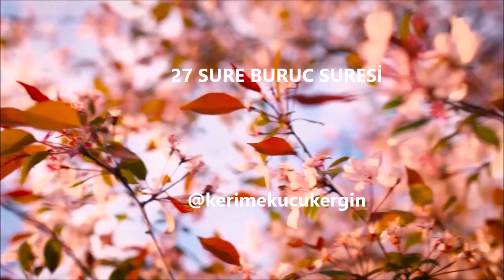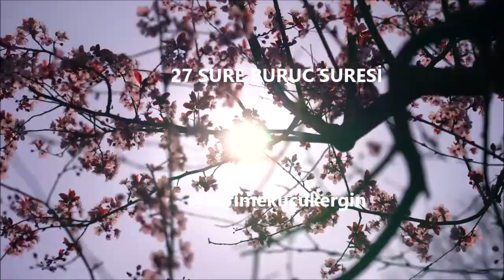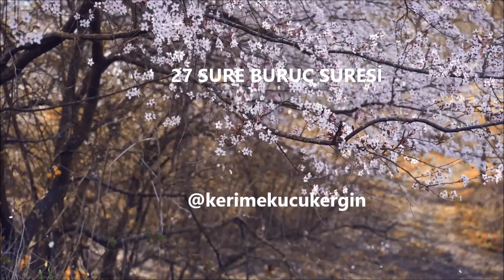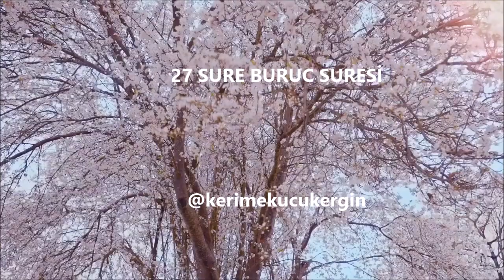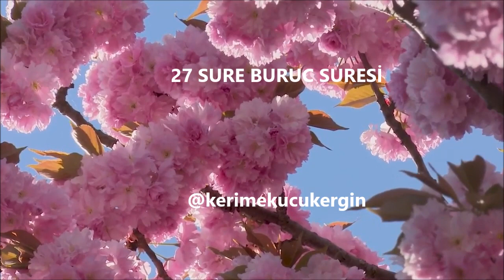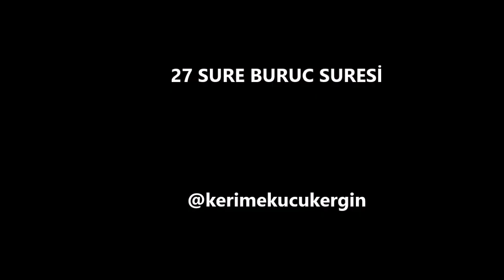27 SURE BURUC SURESİ